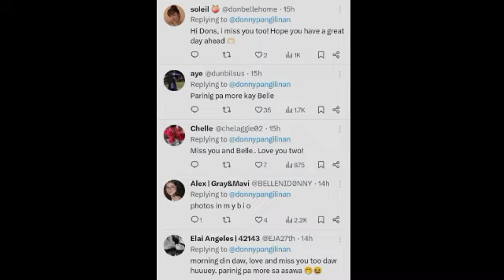Nagpahiwatig si DONNY na namiss si BELLE! Ito pala ginawa ni NATO para kay TINK